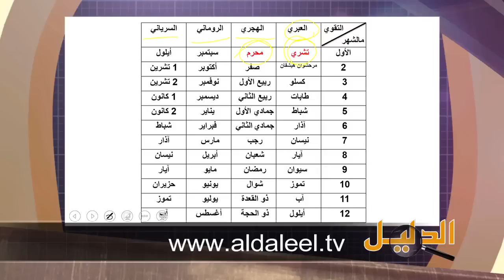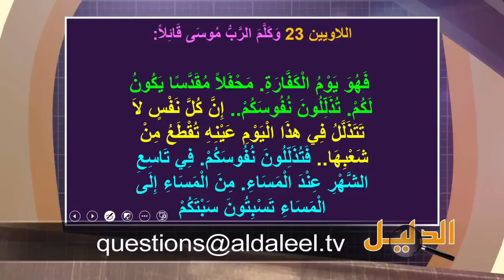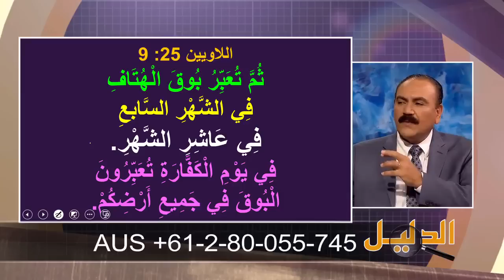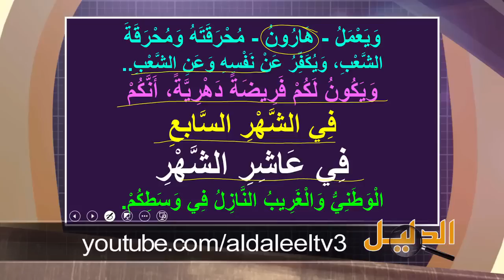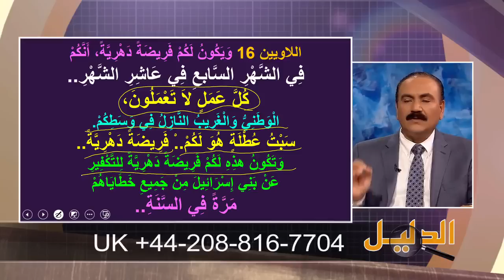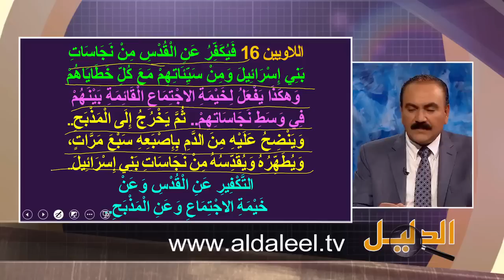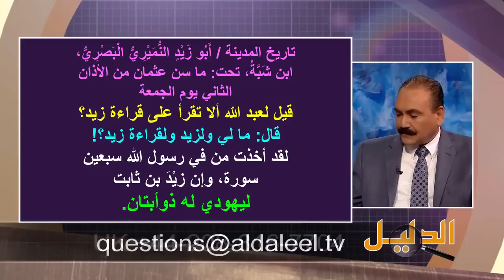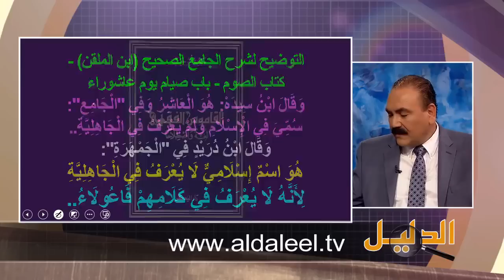جديد الأخ وحيد برنامج الدليل الحلقة 492 عاشوراء قصة يوم سرقة محمد